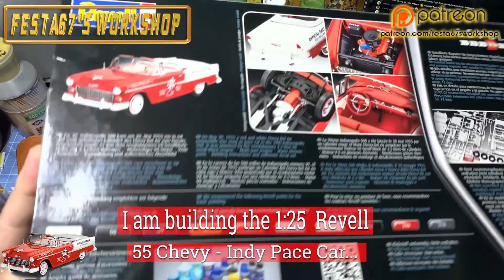Revell 55 Chevy Pace Car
Hi folks

This is the Revell 55 Chevy Pace Car in 1:24 scale.
It was sent to me by Paul Lines & Ivy-Mae thank you both.
It was built over several live steams on the Friday Frolic.

I hope you like what I did.

* Save  money at store and help me out by using my affiliate link for [Bits Of War] for the following  table top gaming brands - [Kromlech, Table Top Scenics, & Kromlech 3D Workshop].

This is the Amazon wish list for Festa67’s Workshop. As requested by my followers and friends.

Hi and welcome to festa67's workshop.

I build anything, also I scratch build and get the saw out when i can !

I will also be uploading some of my hints and tips to share with fellow modellers.

NOT A PATRON OR MEMBER? Become one!

Tune in to the weekly live shows
Sunday 12:30 -14:30​,
Fridays 23:55-03:00 BST

Check out the community tab for Amazon Links for modelling items that  I use at the bench and for my 3d printing projects.